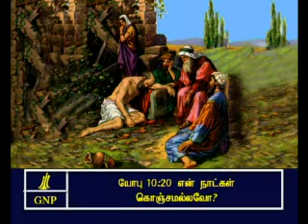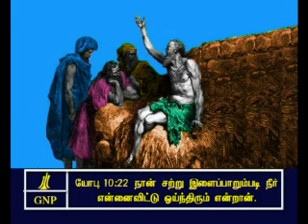Job - 10 Tamil Picture Bible